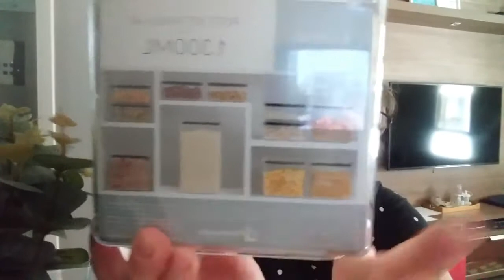MAIS COMPRINHAS PARA O LAR E MAQUIAGEM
Oi gente!
O video de hoje e uma continuacao do outro video de comprinhas eu dividi porque senao ia ficar bem grande,mas espero que gostem, o vídeo tá bem bacana tá e não esquece de compartilhar com as migas beijos amores.